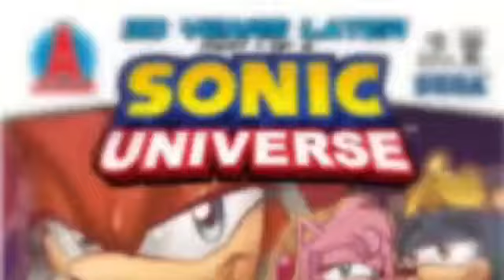SMB Movie: the comic part 2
Kirby and King Dedede goes 30 years if the comic was true,but it was sonic boom